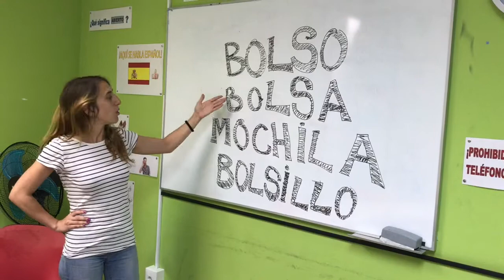Spanish Online Lesson - The Difference Between: "bolsa", "bolso", "mochila"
Our Spanish Language teacher is explaining how to use "bolsa", "bolso", "mochila" and "bolsillo". Want to learn more?